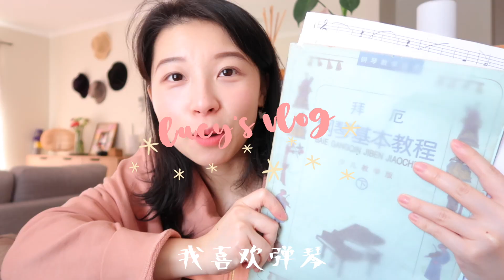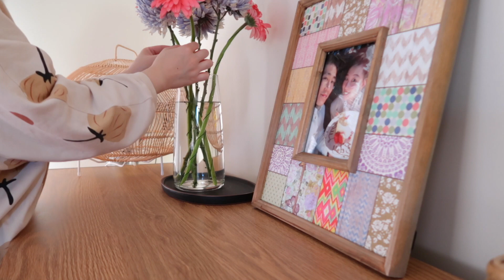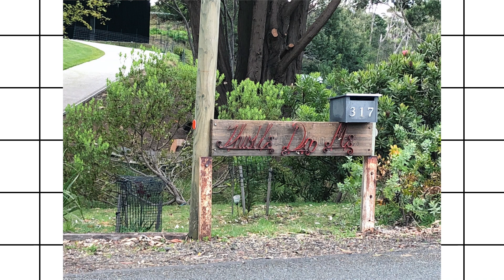澳洲上班忙成狗的日子但充实快乐着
因为有朋友希望我拍更多关于我生活日常的vlog, 所以这次来噜！
记录我最近的活动，但也是我一直以来的生活，那就是：
上班、剪视频、练球练琴、有时间和朋友聚聚。。。
这是我第一期正儿八经的生活记录吧，我自己非常喜欢，哈哈！
希望大家还喜欢看！
忙碌的日子但还是很快乐！有时候压力也会比较大，但是只要和朋友聚在一起就可以开怀大笑！
哈哈哈！💕💕💕

Love,
Lucy